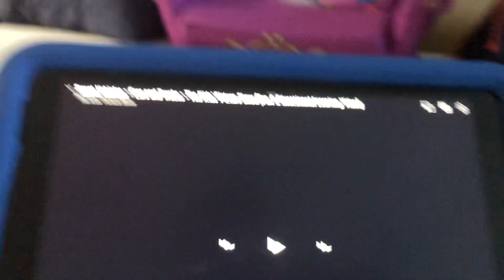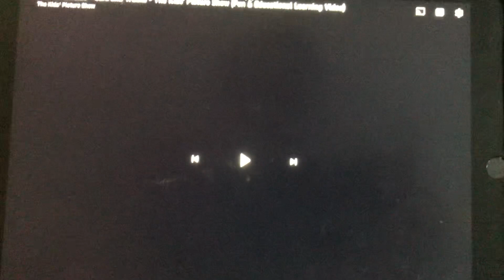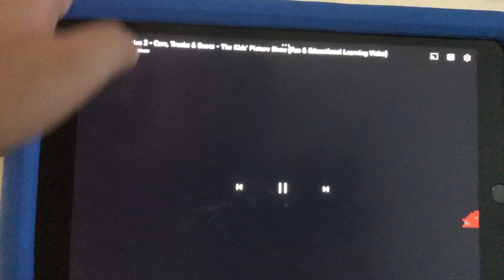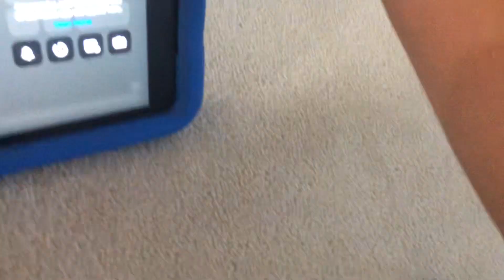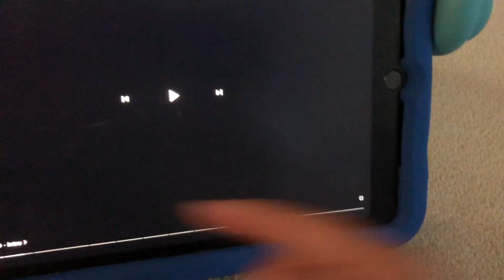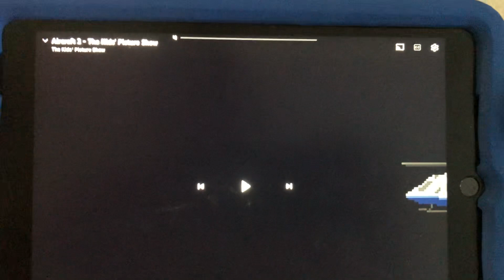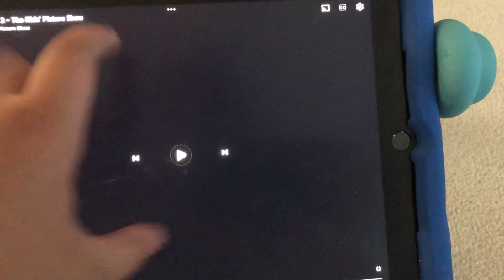Emergency vehicles Of the￼ Adventures￼￼